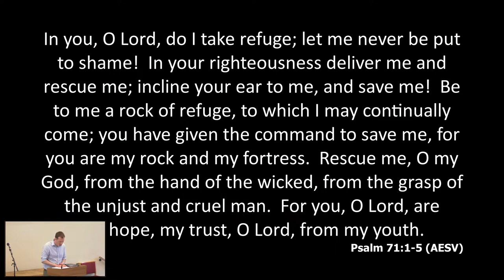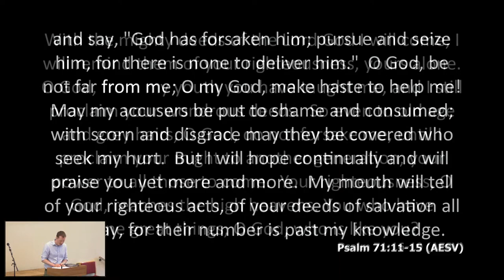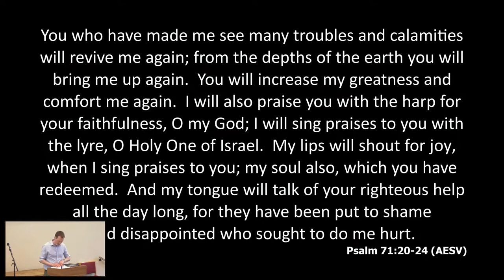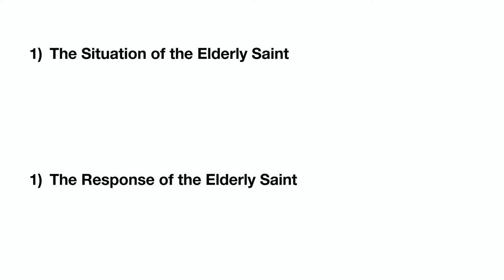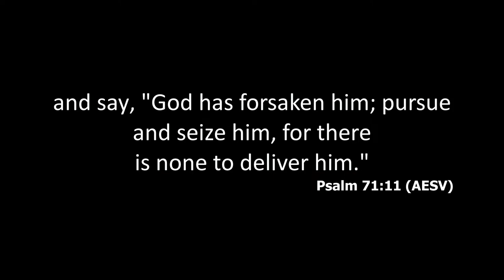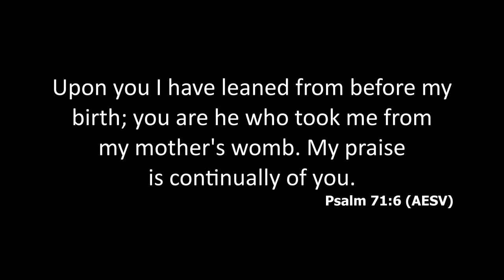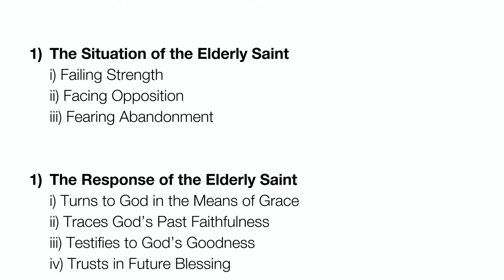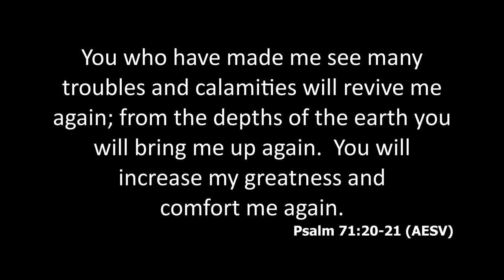Psalm 71 - Evening Service, 19th May 2024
Rev Andy Pearson preaches a sermon on Psalm 71.

00:00 Scripture Reading
03:07 Prayer
04:06 Sermon